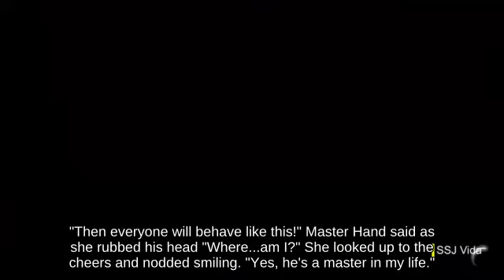Switch Damage Meter Wolf on 3D Land fighting on Spirit Train...